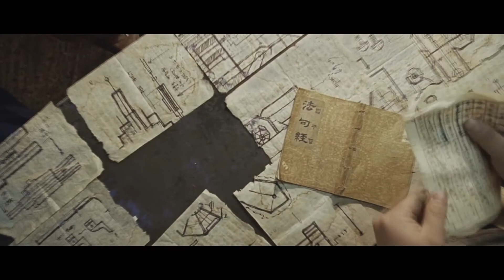Sympathy for Lady Vengeance (2005) - Preparando la venganza/So-young Woo/Ko Sun-sook (sub español)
Siguiendo con el anterior video, Lee Geum-ja (Yeong-ae Lee),luego de ser liberada de prisión,va a visitar a So-young Woo (Bu-seon Kim) y a su marido para que le devuelvan un favor que hizo estando en la cárcel. Además de contar ésta historia también muestran la historia de Ko Seon-sook (Kim Jin-goo). Por cierto,el nombre del personaje varía en todos lados. Para el video usé el de la traducción en inglés.
Algo que aclaro acá así no lo tienen que buscar xD
-El Dhammapada es una escritura sagrada budista en verso tradicionalmente atribuida a Buda Gautama. Es uno de los textos más conocidos del Canon Pali. El título es un término compuesto de las palabras "dhamma" y "pada", cada una de las cuales tiene varios significados y connotaciones (sacado de wikipedia).
Dicho ésto...